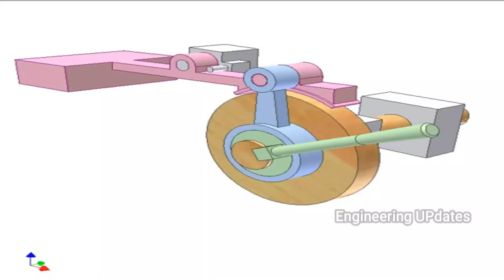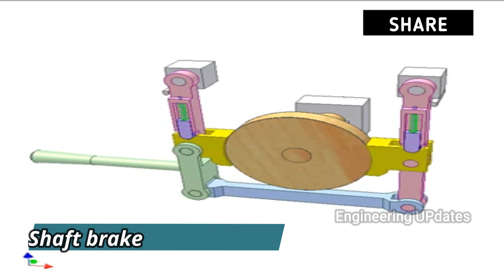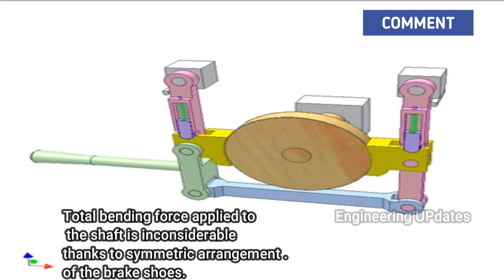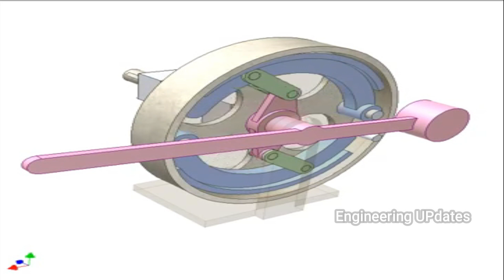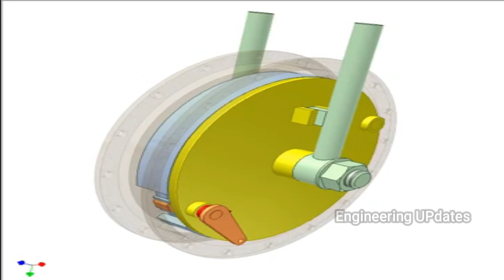Various Types of Brake Mechanisms| PART 1| Mechanical engineering designs| Design Factory| Projects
A brake is a mechanical device that inhibits motion by absorbing energy from a moving system.  It is used for slowing or stopping a moving vehicle, wheel, axle, or to prevent its motion, most often accomplished by means of friction.

In this video, you can watch some Brake working animations.